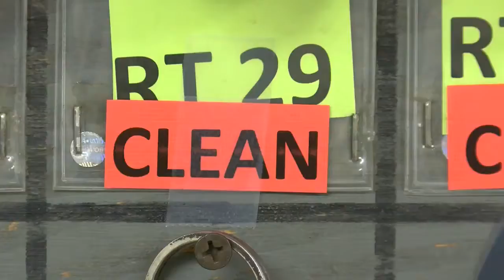Area billboard thanks essential workers